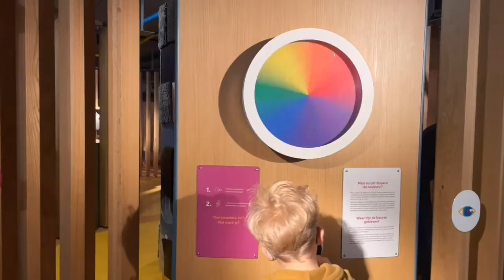Week-end dans les Ardennes belges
La Bande d'Aventuriers vous dévoile ses quelques jours dans les Ardennes. Super programme si vous êtes à la recherche d'évasion, de nature, de petits bonheurs en famille.